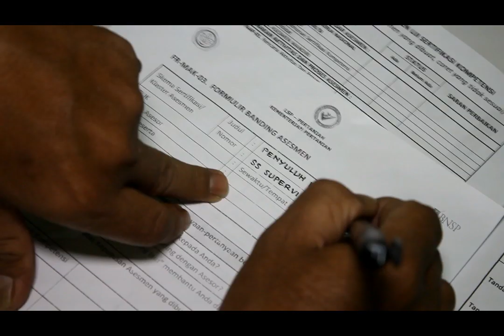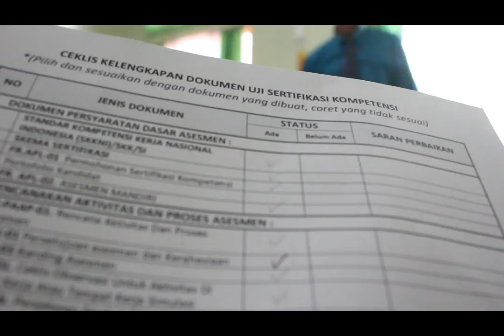[Vlog] Suka Duka Ujian Sertifkasi Penyuluh Pertanian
Sertifikasi Penyuluh Pertanian untuk membangun keprofesian dibidang penyuluhan pertanian,peningkatan mutu hasil penyuluhan,mengangkat harkat martabat penyuluh pertanian.

Dengan tujuan Menentukan kelayakan Penyuluh Pertanian  dalam melaksanakan tugas sebagai pelaksana pembangunan dalam mewujudkan tujuan pembangunan   pertanian, Meningkatkan proses dan mutu hasil pekerjaan Penyuluh Pertanian  serta Meningkatkan profesionalisme Penyuluh Pertanian.